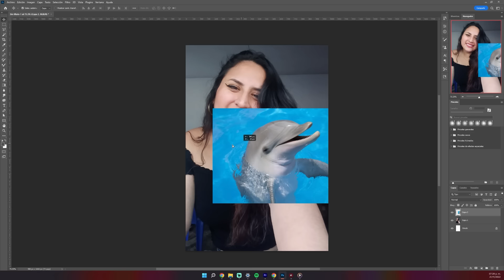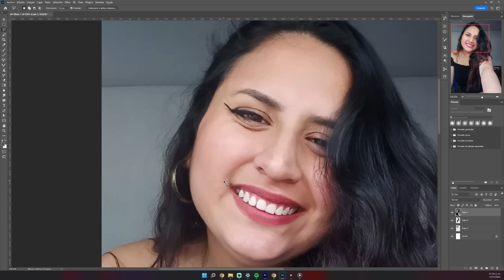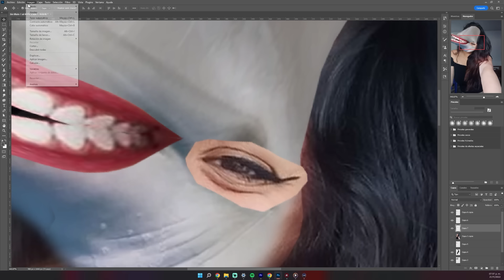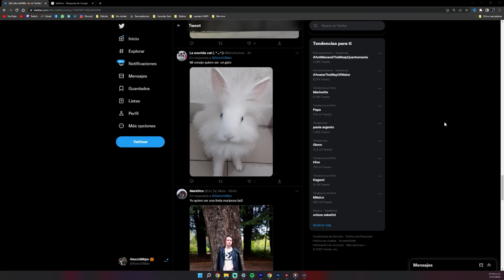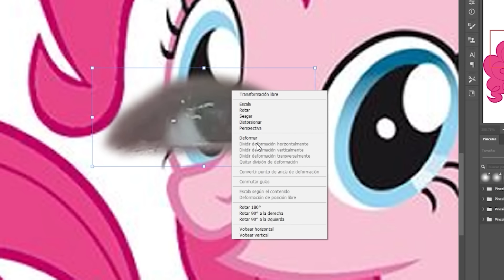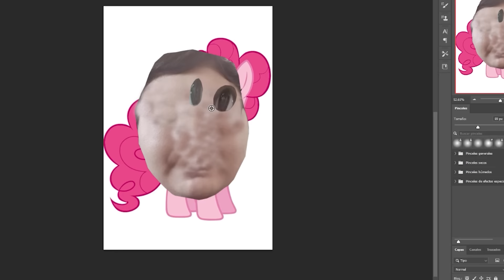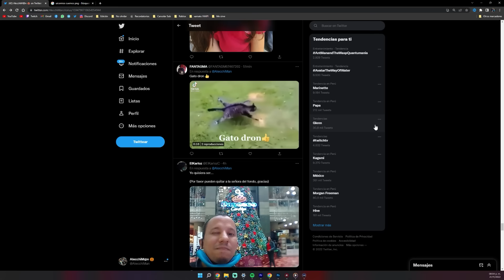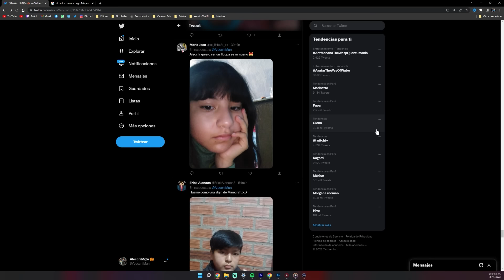nunca me dejen usar PHOTOSHOP 😭